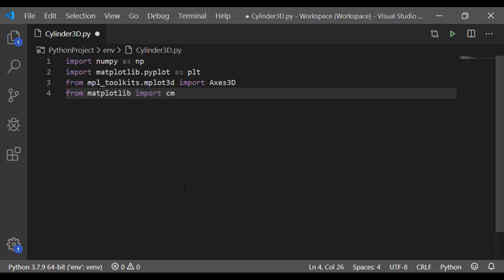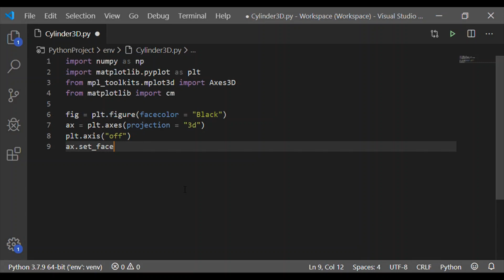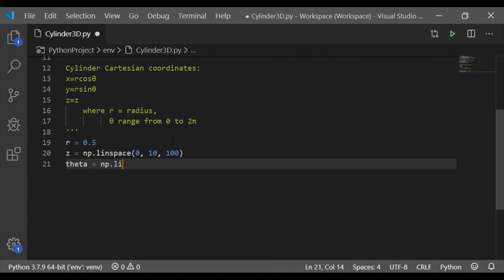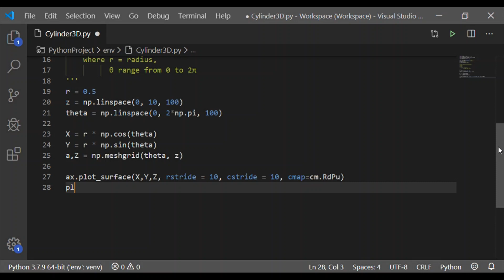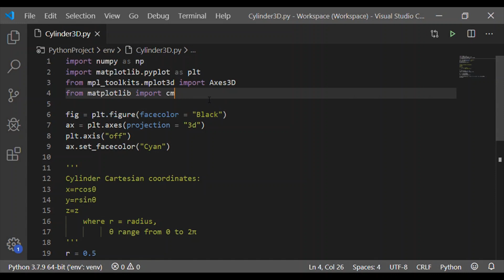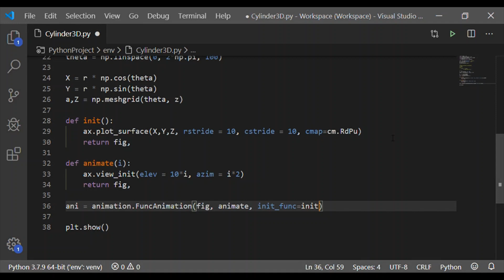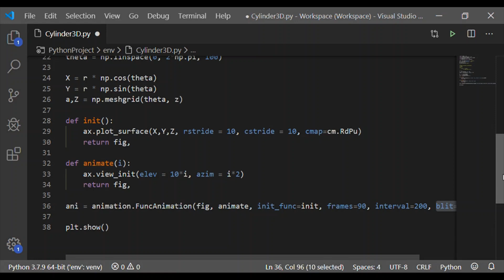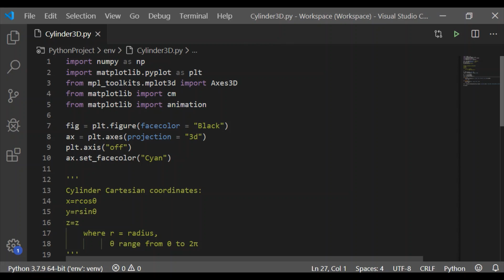How to draw Cylinder (3D) and rotate with Matplotlib | Python Animation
How to plot Cylinder shape in Python Matplotlib is explained in this video. It also uses FuncAnimation method from animation package to rotate sphere along "Z" axis.